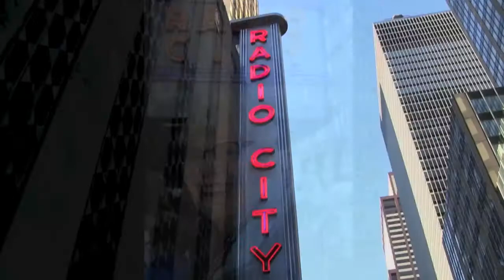Grandma's Birthday Weekend